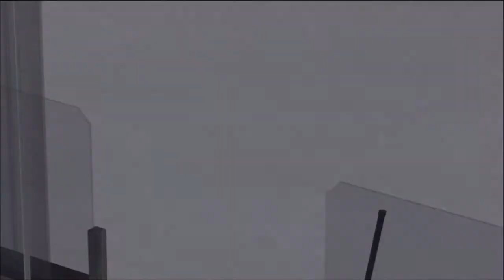NHL 14 Be A GM Part 35 (Can't Stop Em) [HD]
Record:    9-6-2

New jerseys.  New Team.  New Dream.  Welcome to NHL 14 and Be A GM.  Once again, we are doing a fantasy draft with our team to start a new and original journey to the Stanley Cup.